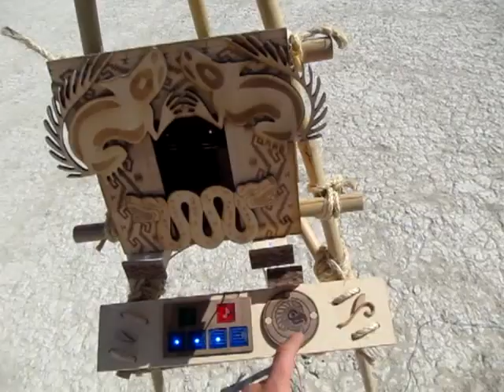Menagerie Mechanique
Operating in BRC 2012